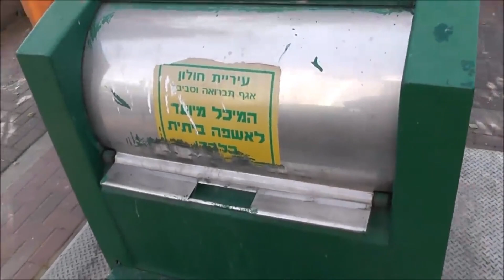עץ מוזר, איש מוזר, מיכל אשפה של עיריית חולון